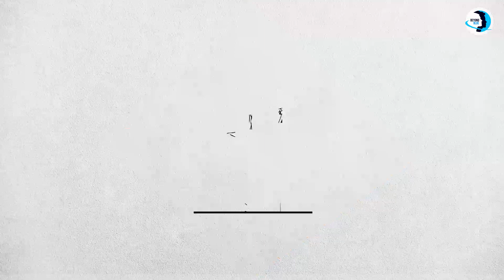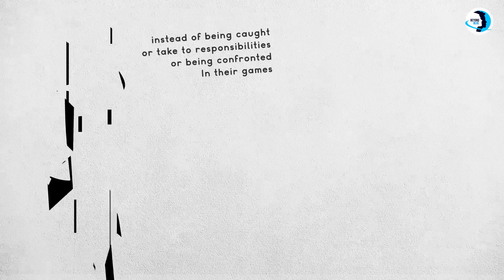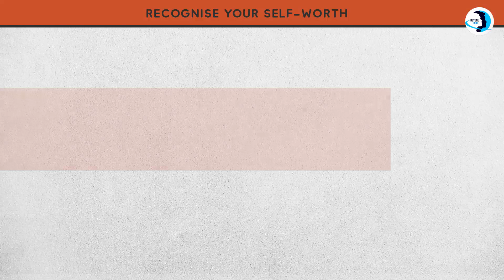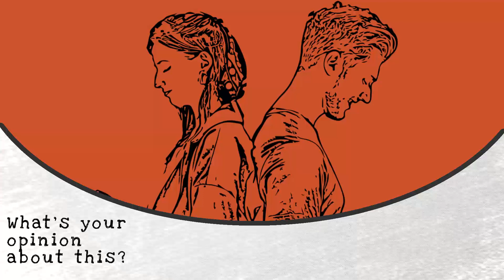The 4 Major Emotional Manipulation Tactics And How To Overcome Them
In manipulation, manipulators use sly tactics to control or influence people to do their biddings. As someone rightly said, it is a form of aggression, and I can’t help but agree. Many use manipulative tactics today in businesses, relationships, marriages. The bottom line is, in manipulation, people use the other person to get what they want. If you are unaware of them, you could fall an easy prey. Let’s see some common emotional tactics manipulators use and how to avoid their hold over you.